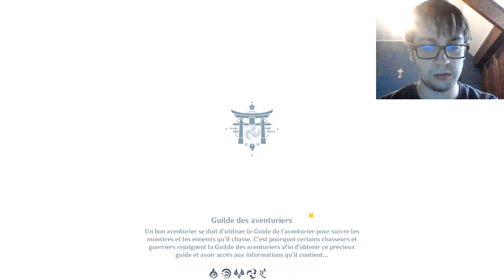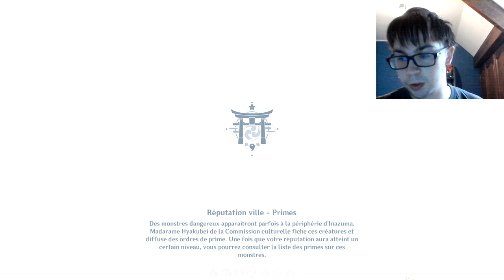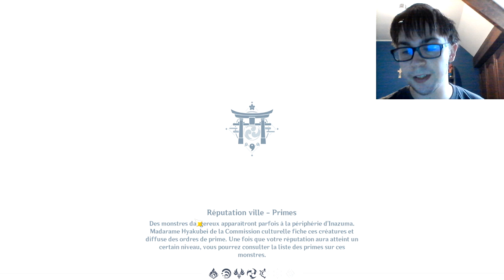Meilleur event?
L'event sur la trâce des spectres est sorti depuis dimanche dernier. Sur cette vidéo, on va voir mon avis sur cet event.